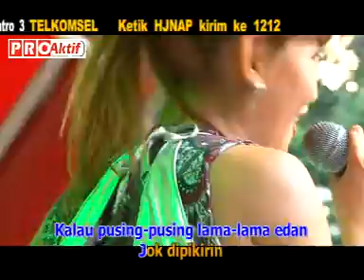Trio Macan - Hujan Duit (Official Lyric Video)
Official Lyric Video from Trio Macan ‘Hujan Duit’.

Musik Proaktif is a record label and artist management based in Jakarta, Indonesia. Our artists include Trio Macan, T-Five, D’Mojang, Adista, Dewi Amour, and Vita Alvia.